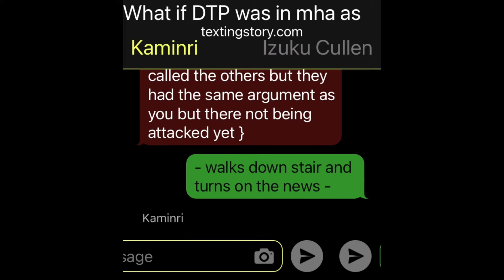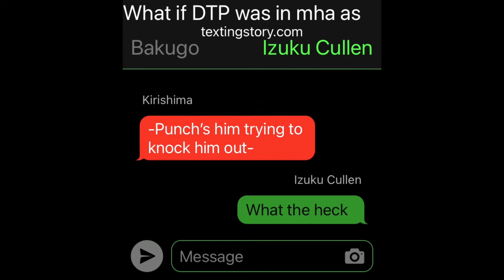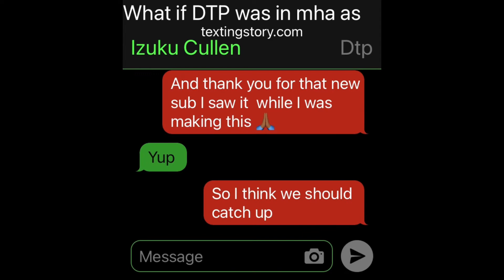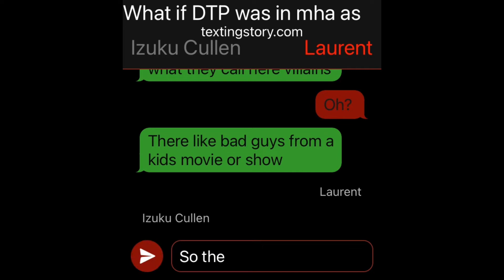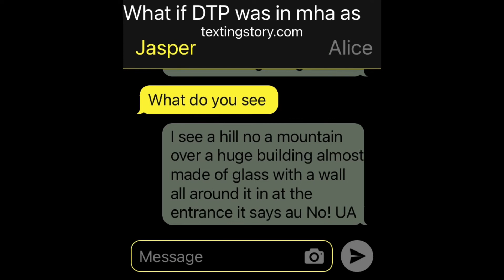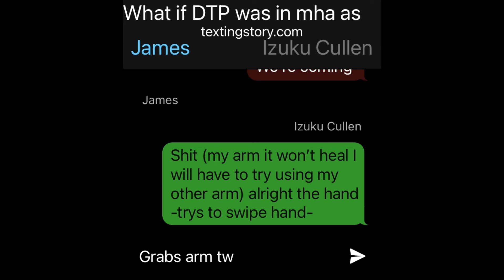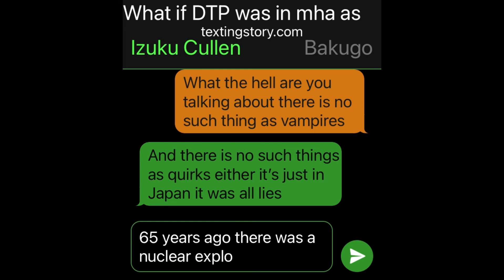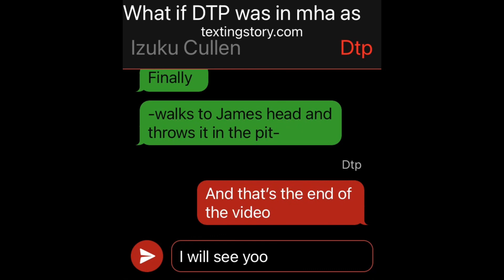What if deku was a twilight vampire movie 1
(I swear if I don’t get over 5 likes I will be pissed and I will be gone till I am 11)